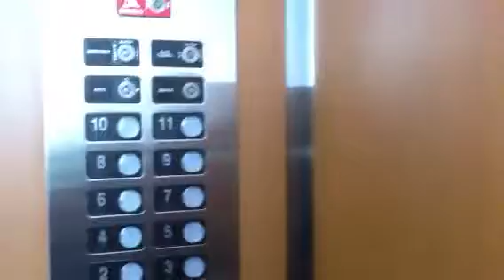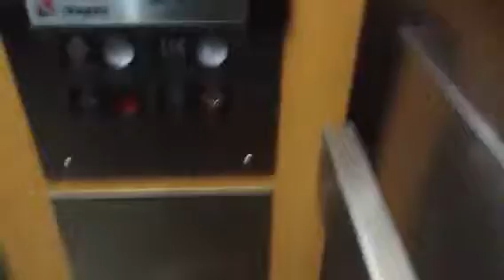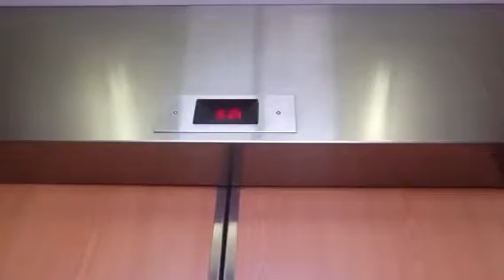Nice galls northern traction elevators at plaza hotel naiga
I recorded this when I was with my worker at my brother enjoy